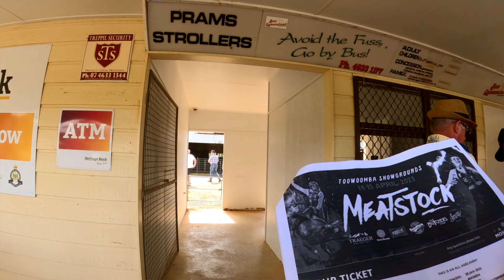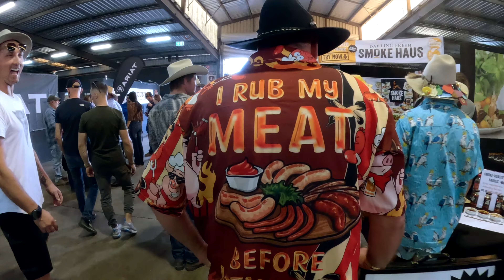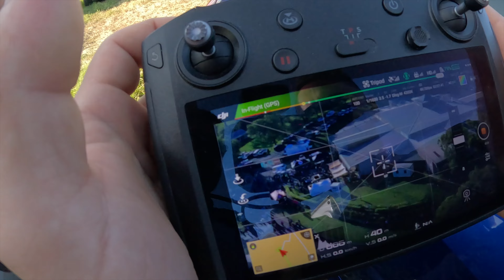Biciklizam na Novom Zelandu & Festival roštilja u Toowoombi - BBN VIJESTI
U goste nam je došao naš prijatelj Ogi Latinović, nakon odrađene humanitarne akcije na Novom Zelandu, gdje je vozio biciklo 7 dana nekih 1000km po šumama i gorama te prelijepe Maorske zemlje.

Drugi dio je samo "update" na našu peticiju za imenovanje ulice u Brisbane-u po Nikoli Tesli.

Treći dio je naš odlazak u mali gradić Toowoomba, koji je nekih 2 sata udaljlen od Brisbane-a... a u kojem se odigravao festival roštilja i muzike.

__________ PODRŽITE NAŠ KANAL __________
Ako želite da nam pomognete, to možete uraditi na sljedeće načine:
🔹 direktnom donacijom, koju možete izvršiti tako što ćete kliknuti ovu $ opciju (u srcu) ispod svakog videa
🔹 reklamom na našim Žutim Stranama (odlična opcija za sve firme i djelatnike u Australiji)
Hvala unaprijed

__________ CHAPTERI __________
00:00:00 - Intro
00:01:25 - Biciklizam - Ogi u NZ
00:31:47 - Nikola Tesla St. UPDATE
00:33:59 - Festival mesa - Toowoomba
00:39:39 - NE BRŽE OD ŽIVOTA
00:41:26 - Toowoomba drugi dio
00:44:08 - Outro

__________ VODITELjI __________
💂 Igman Čaušević

Gost: Ogi Latinović

__________ PRODUKCIJA __________
🔹 Asistent: Milenko Milin 🎥
🔹 Džingle: DJ D3nZ0 🎹
🔹 Apple iMac 3.8 GHz 8/Core i7, 40GB
🔹 FinalCut PRO
🔹 Synology DiskStation DS920+
🔹 Seagate 40TB IronWolf Pro HardDrive

__________ MUZIKA __________
🔹 Artlist

__________ VIDEO OPREMA __________
🔹 Sony A6600 kamere x2
🔹 Sony ALPHA 7 Mark-4 kamera
🔹 GoPro Hero 11 kamera
🔹 GoPro Hero 9 kamera
🔹 GoPro Hero 7 kamera
🔹 Cannon wide lenses
🔹 Manfrotto MK290XT128RC Video glava tripodi x3
🔹 ZHIYUN Telescopic Monopod
🔹 DJI Ronin S3 Pro Gimbal
🔹 Elgato Green Screen MT
🔹 Desvies T3 Teleprompter

__________ AUDIO OPREMA __________
🔹 Rodecaster Pro Studio Mixer (za TRIP i STANICA podkaste)
🔹 Shure MV7 USB/XLR mikrofoni
🔹 Sennheiser HD280 PRO slušalice
🔹 Rode Boom Arms
🔹 Rode Wireless Go II (za BBN Vijesti)

__________ RASVJETA __________
🔹 Nanlite Forza 60B (Key svjetla)
🔹 Nanlite Soft Box Forza
🔹 Nanlite Eggcrate grid
🔹 Chauvet DJ Eve TF/20 LED
🔹 Male Nanlite RGB Pavo Tube
🔹 Velike Nanlite RGB Pavo Tube
🔹 Motorizovani turntable (za GoPro hero 9)
🔹 Motorizovani Zeapon Micro2 E800 slajder

__________ Ko sam ja❓ __________
Moje ime je Igman Čaušević, a ovo je moja mala radinost, odnosno YT kanal IC Media.
Ovaj kanal je prije svega posvećen domaćoj komuni ovdje u Australiji,
intervjuima sa ljudima koji su ovdje došli sa naših prostora, njihovim specifičnim sudbinama, a i satiričnim Vijestima (BBN Vijesti), koje radimo sa vremena na vrijeme.

Intervjui su jedno novo iskustvo i izazov za mene, a i nešto u čemu ću, nadam se, vremenom biti sve bolji i bolji. Vidjećemo… 😁
Sve ove "jedan-na-jedan" intervjue možete da nađete u folderu STANICA, a novi format podcasta, tj. grupni podcast, u kojem nas troje ili ćetvoro pričamo o svemu i svačemu, možete naći u folderu TRIP. ✅ ✅ ✅

BrisBane Vijesti (BBN) su usmjerene na sve novine koje se dešavaju u i oko naše komune u Australiji. Vaš komentator na Vijestima se zove Bane Vijestić, koji je moj stariji brat blizanac.
Redovne Vijesti, Sportske novosti i rezultati, novootvorena mjesta sa našim proizvodima, raznorazni tračevi i šta god nam padne u šake, biće na ovim Vijestima :)
Osim mog starijeg brata blizanca, ništa više nije lažno na ovim Vijestima! 😁

Uživajte u našem materijalu i ostavite nam bilo kakvu sugestiju ili komentar ispod videa ili u Community sekciji
Hvala vam na izdvojenom vremenu 😁
Igman

My name is Igman (Iggy) Čaušević from IC Media.
This channel is mainly made of Podcast Interviews & BrisBane News (BBN).
Interviews are a new direction for me and an experience that with time i will be very good at. Starting focus will be on interviews with people that have migrated to Australia from  former Yugoslavia. Their stories and new-life experiences should be interesting to watch. We will see 😁

Currently we are running one-on-one podcasts which you can find in STANICA playlist ✅
and the new group podcast we started, you can find in TRIP playlist ✅

BrisBane News (BBN) is about everything that happens around the Ex-Yu community in Brisbane and Australia.
Regular News, Sport News, Food News, Gossip News and much more that comes to us!
Apart from my twin brother Bane, the reporter... nothing else is FAKE on these NEWS! 😁

Enjoy the channel and please share all your ideas and suggestions in the Community tab 😁
Iggy

Copyright @ IC Media 2023.

✅ Epizoda: Biciklizam na Novom Zelandu & Festival roštilja u Toowoombi - BBN